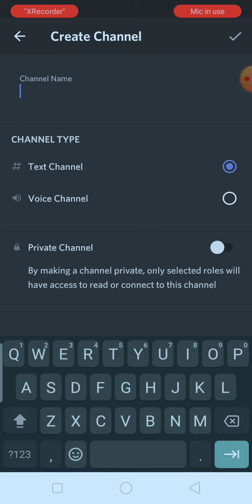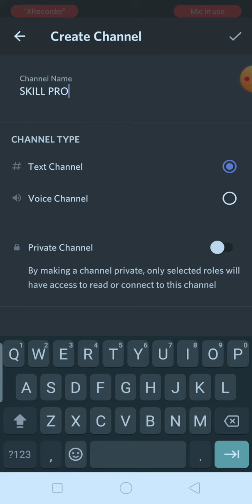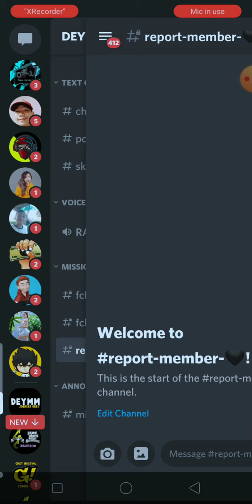PANO PUMASOK SA AKING CRIME GROUP !!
ITO NA ANG DISCORD NATIN MGA TOL FOLLOW THE STEPS AH !!